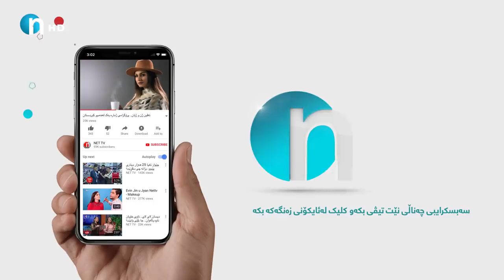سیانزه‌ ساڵه‌ كاری‌ وای‌ نه‌كردووه‌.. گۆران ساڵح به‌شێوه‌یه‌كی‌ جیاواز ده‌رده‌كه‌وێت